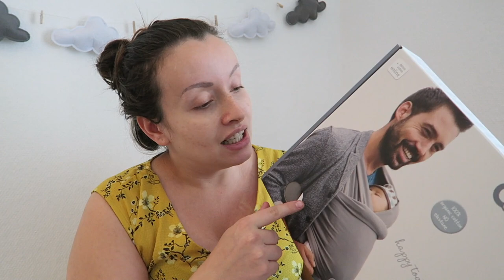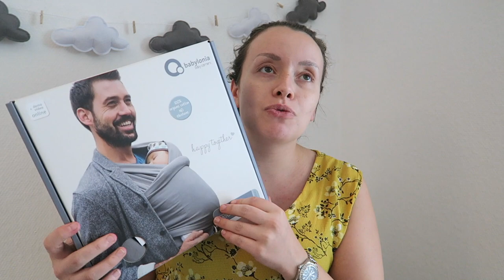BIENTOT AVEC NOUS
Melissa